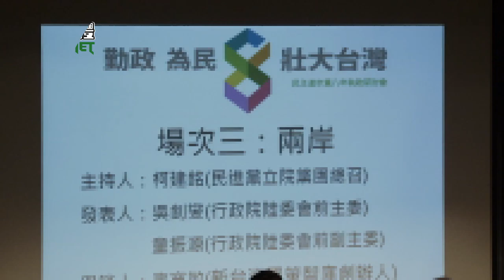1/4 民進黨八年執政研討會-吳釗燮（兩岸場 ）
民進黨新境界文教基金會即日起連4週，召開4天18場次的民進黨八年執政研討會，邀前政務官、黨內外學者，回顧與檢討民進黨8年執政功過，今天（8/23）第一天議程共分為四個場次，分別為經濟、外交、兩岸、國防，由林信義、陳唐山、柯建銘、蘇貞昌四人擔任各場次主持人。

經濟場主持人行政院前副院長林信義認為，對於產業、能源與兩岸政策，民進黨長期以來都沒有清楚論述，這是民進黨要加強的地方，他認為能源一定要講清楚，兩岸互動則不可免。與談人謝金河表示，民進黨執政期間有不少經濟建設，如高鐵、雪隧等，但因為缺乏完整論述，又沒有為政策辯護的能力，造成社會對民進黨沒有期待。謝金河建議民進黨要對各項公共議題有對應想法，假如國民黨做得不對，大家可以想一想民進黨版本有沒有比較好；如果國民黨很爛，而你又沒有想法、做法，社會對你不會有任何期待。

在外交方面，前外交部長黃志芳認為如果民進黨要重返執政，就應該尊重部會裡的常任文官，他說，其實大部分的常任文官都是恪忠職守，不管是誰執政，只要是國家政策，他們會盡量 去推動。如果民進黨想要重返執政的話，必須要建立跟常任文官的對話，常任文官喜歡被尊重，你只要尊重他，他絕對百分之百執行你的政策。他也建議應該用更寬廣的格局來看待外交問題，他說，如果現在的政府做的好，不彷給他鼓勵也沒關係，像美國免簽一事，外交是有延續性的，民進黨政府努力延續到現在，這些大家是一個生命的共同體。

民進黨政策會執行長吳釗燮談到兩岸問題，他以過去擔任陸委會主委的經驗提出報告指出，當時有晶圓廠開放、小三通、兩岸包機等政策，都是民進黨的開放範例，也就是說，國民黨剛開始執政的時候，達成的這些協議是建立在當時民進黨的基礎之上。而應邀出席的「亞太和平研究基金會」董事長趙春山則表示，總結民進黨執政8年的表現，他認為民進黨 當時沒有準備好，而且始終無法擺脫意識形態與政治現實矛盾的困境，中國有句話，馬上 得天下，不能馬上治天下，你得天下的方法跟治天下的方法是不一樣的。在民進黨執政8年期間，他認為民進黨一直沒有辦法擺脫意識形態跟政治現實兩者矛盾形成 的困局。

 前國防部長蔡明憲針對國防部份表示，民進黨執政的國安戰略，是確保台灣主權與國家安全、確保台海和平、確保台灣人民生命與財產；戰略目標為預防戰爭、國土防衛、應變制變、區域安全，所以強化制空制海反登陸，採「有效嚇阻，防衛固守」遏阻中國解放軍對台灣可能的軍事威脅。民進黨八年執政的國防成就包括確保台海和平安全，有過緊張，但沒戰爭；軍隊國家化，撤除國民黨的軍中黨部，黨軍變國軍；國防部與參謀本部合而為一，軍政軍令一元化；國防政策透明化，提出國防報告書；國防自主化以及國防、民生產業合一。

行政院退輔會前主委胡鎮埔指出，台美軍購是賣方市場，台灣要的，他不賣，他要賣的，台灣必須吞下去，這是不公平交易，若台灣國防不自主，永遠被別人牽著鼻子走；他主張「寓建軍於經濟發展，寓戰備於安全防護，寓訓練於民生建設」，建議行政院政務委員之一應有軍方專業背景者，扮演積極執行、跨部門整合的角色。

 對於即將上路的全募兵制，前行政院長游錫堃、前國防部長蔡明憲、前國防部副部長柯承亨都認為應反省、檢討。游錫堃說他做過行政院長，募兵制這決定他曾大力推動過，但現在看來有問題，黨內也要反省、檢討，提出腹案。蔡明憲則說，如以色列、新加坡，都是徵兵募兵同時進行，台灣如要全募兵，要有兩先決條件，一是不會妨礙台灣軍事安全，二則是先招募到足額志願役軍人，才能實施全募兵。柯承亨則是透露，昨天才有監察委員找他研究，看怎樣對募兵制設定停損點，他認為 募兵制是選舉口號，做不到就要嚴肅面對。蔡明憲、柯承亨等也都認為，如果民進黨有機會再執政，還是應該貫徹文人部長理念，唯有文人部長，才能打破軍種本位限制。